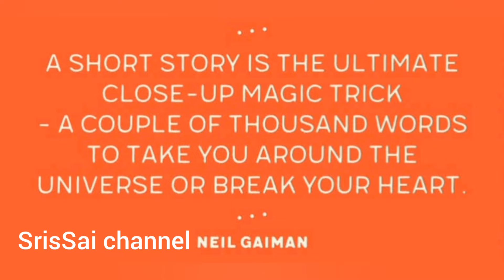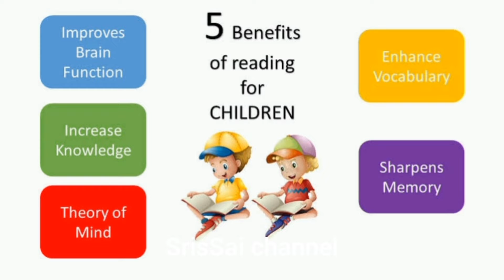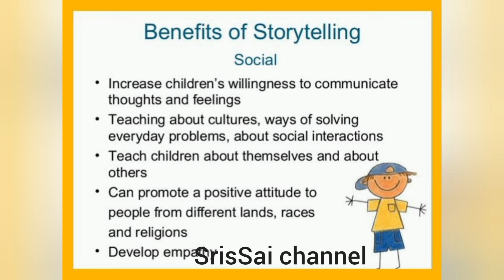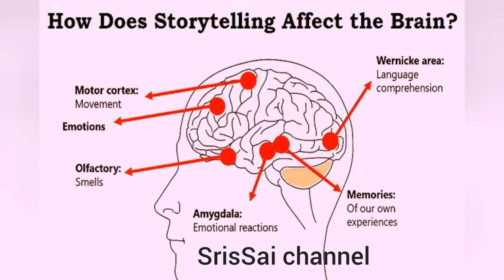5 Benefits of stories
what are the benifits of stories